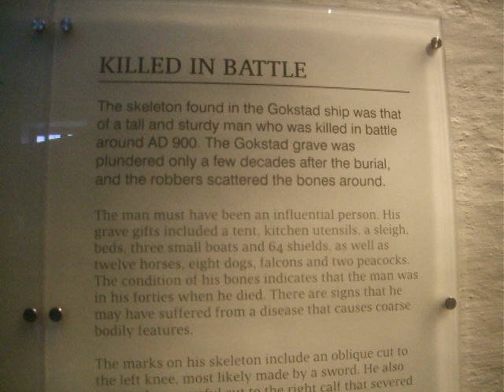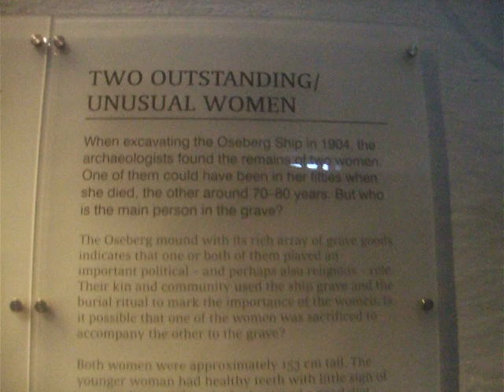Oslo: Viking ships!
Taken at 13:51 on Friday 17 November 2017.